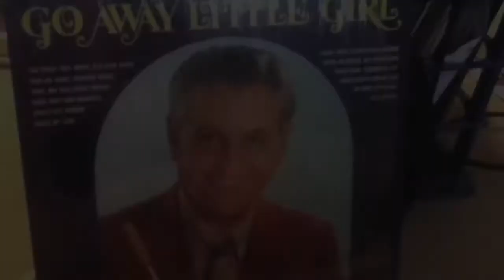Windowsmachine intro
New intro with a new video coming soon. Thank you guys for watching